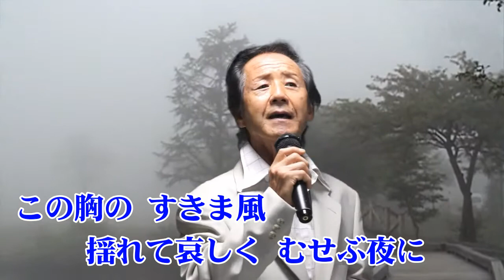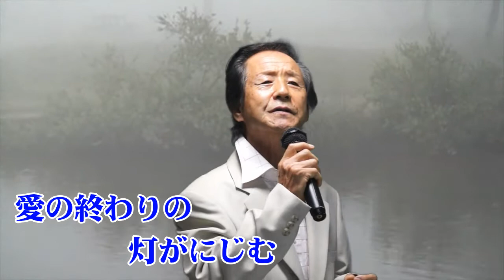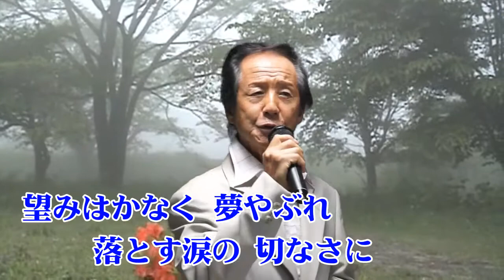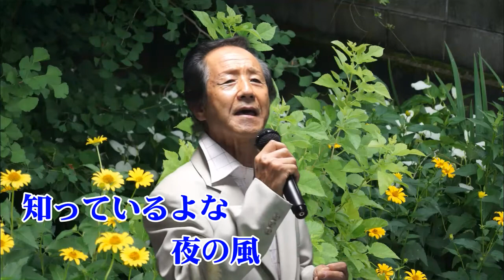男のこころ 立川 建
唄      立川 建